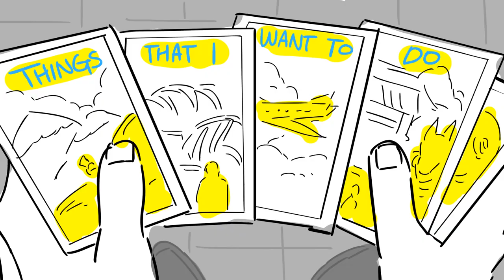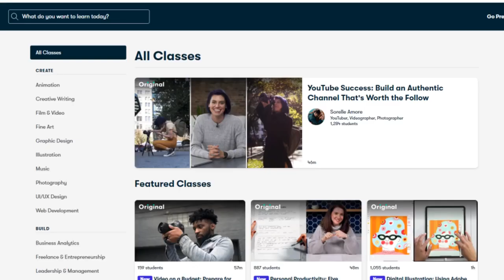The REAL Reason Why Your Life Is So Boring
Why your LIFE is so Boring.